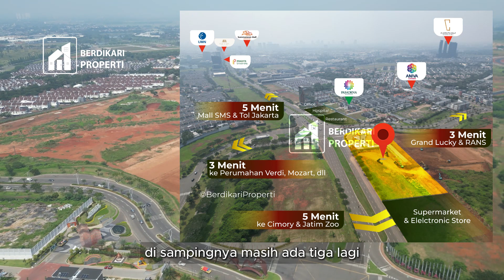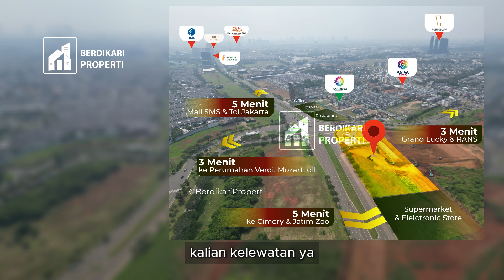KAVLING KOMERSIAL BARU GADING SERPONG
Yuk survey bareng & dapatkan promo terbaik hubungi 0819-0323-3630

Untuk konsultasi properti gratis, yuk follow dan chat kami

Mau janjian untuk PRIVATE VIEWING dan FREE Property Consultation? Yuk klik link dibawah ini!